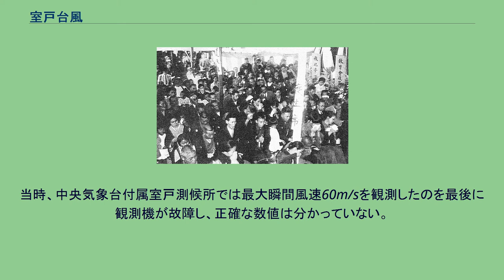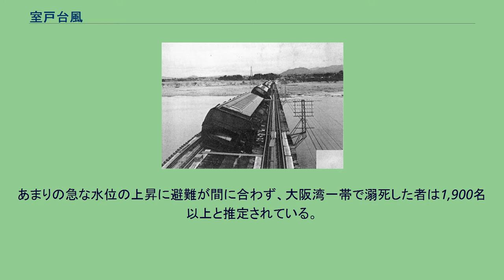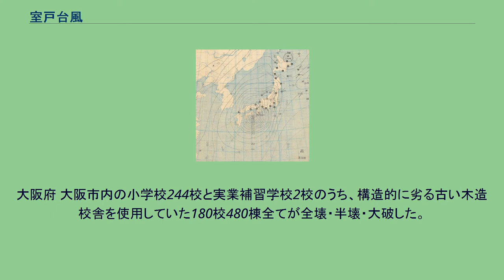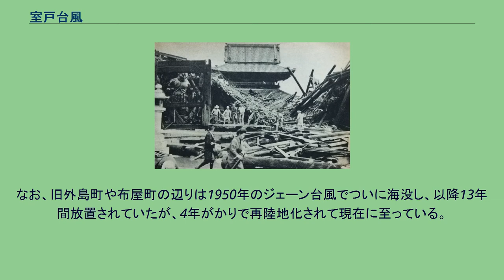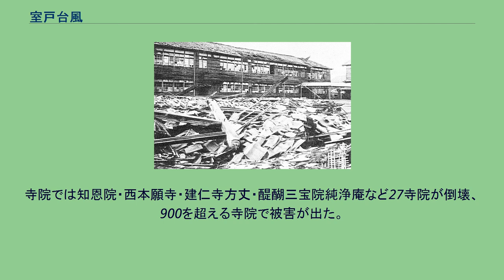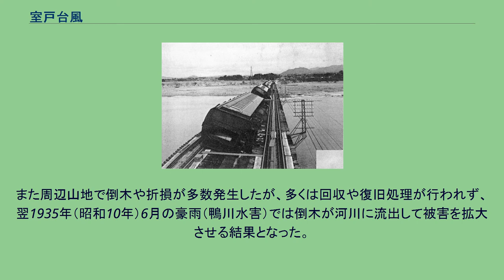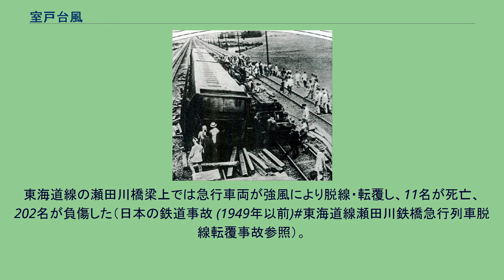室戸台風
室戸台風（むろとたいふう）は、1934年（昭和9年）9月21日に高知県室戸岬付近に上陸し、京阪神地方を中心として甚大な被害をもたらした台風。
記録的な最低気圧・最大瞬間風速を観測し、高潮被害や強風による建物の倒壊被害によって約3,000人の死者・行方不明者を出した。
枕崎台風（1945年）、伊勢湾台風（1959年）と並んで昭和の三大台風の一つに数えられる。
室戸台風の進路 人的被害は、死者2,702人、不明334人、負傷者14,994人。
家屋の全半壊および一部損壊92,740棟、床上・床下浸水401,157棟、船舶の沈没・流失・破損27,594隻という被害を出した。
9月21日午前5時頃に高知県室戸岬西方に上陸。
上陸時の気圧として911.6ヘクトパスカル（684水銀柱ミリメートル）という数値を観測した。
台風は淡路島付近を通過し、午前8時頃に阪神間に再上陸、京都付近を経て若狭湾に出た。
台風進路右側では強風のため建造物の倒壊被害が大きく、特に木造校舎の倒壊により児童・教員など学校関係者に多くの犠牲者が出た。
また、大阪湾岸では高潮により大きな被害が出た。
京阪神地方における被害は「関西風水害」の名で呼ばれる。
室戸岬上陸時の中心気圧は911.6ヘクトパスカルであり、日本本土に上陸した台風の中で観測史上最も上陸時の中心気圧が低い台風である。
これは同緯度の台風における中心気圧の最低記録として、いまだに破られていない（ただし、台風の正式な統計は1951年（昭和26年）から開始されたため、この記録は参考記録扱いとされる）。
当時、中央気象台付属室戸測候所では最大瞬間風速60m/sを観測したのを最後に観測機が故障し、正確な数値は分かっていない。
しかし、建築基準法の「耐風性」は2000年（平成12年）に改正されるまで、速度圧の基準が高さ15mにおける室戸台風の最大瞬間風速約63m/sを基に定められていた。
京阪神の被害概況 台風は午前8時頃に、大阪と神戸の間に再上陸した。
再上陸時には満潮を過ぎていたがまだ潮位は高かったことと最大瞬間風速60m/sという強風により、4メートルを超える高潮が発生した。
高潮に関しては、大阪港の築港路上の記録として30分の間に200cmを超える海水の流入があり、地盤沈下の影響もあり滞留した内水と押し寄せる海水の影響で、大阪城付近まで湛水したという。
あまりの急な水位の上昇に避難が間に合わず、大阪湾一帯で溺死した者は1,900名以上と推定されている。
JR尼崎駅南口（兵庫県尼崎市）に立つ室戸台風（上）とジェーン台風（下）での高潮水位を示す表示。
室戸台風時の水位としてOP+5.10mを示している。
暴風に関しては、学校や寺院を筆頭に、比較的大きな建築物に被害が相次いだ。
特に、木造の小学校校舎では児童・教職員に多数の犠牲者を出した。
大阪府 大阪市内の小学校244校と実業補習学校2校のうち、構造的に劣る古い木造校舎を使用していた180校480棟全てが全壊・半壊・大破した。
被災を免れたのは鉄筋コンクリート造りおよび1928年（昭和3年）以降建築の耐震型最新式木造校舎の66校のみであった。
台風が最大風速に達したのは、折悪しく登校時刻の午前8時前後であり、強風が直撃した木造校舎は一瞬にして粉砕崩壊し、あるいは押し倒されるように倒壊した。
校舎内にいた児童や職員、また心配して迎えに来た保護者に多数の犠牲者を出した。
大阪市内の小学校内における死者は合計267名（職員7名・使丁2名・児童251名・保護者7名）に達し、重軽傷者は合計1571名に上った。
校外における死者18名、重軽傷者610名に対して、校舎の破壊によっていかに多くの校内死傷者を出したかが分かる。
大阪城公園には死者を慰霊する塔（教育塔）が建てられている。
大阪市西淀川区外島町（現：中島2丁目北西部）にあったハンセン病療養所「外島保養院」では、高波によって患者173名、職員3名、職員家族11名、拡張工事関係者9名の計196名が死亡した。
生存患者は一時別の療養所に移されたが、1938年（昭和13年）に光明園（現：国立療養所邑久光明園）が岡山県に設立されて移動した。
外島保養院跡地の北西、中島川沿いに記念碑がある。
なお、旧外島町や布屋町の辺りは1950年のジェーン台風でついに海没し、以降13年間放置されていたが、...